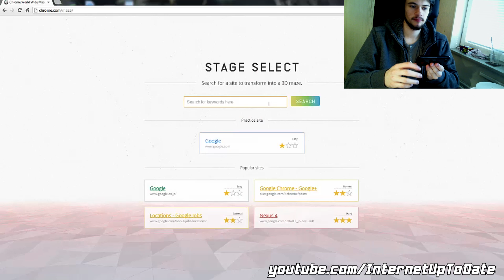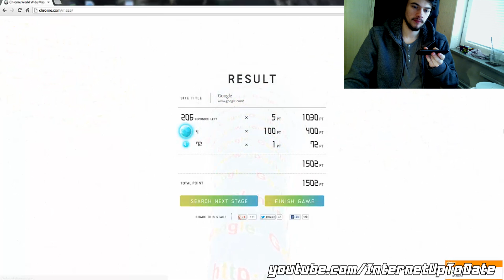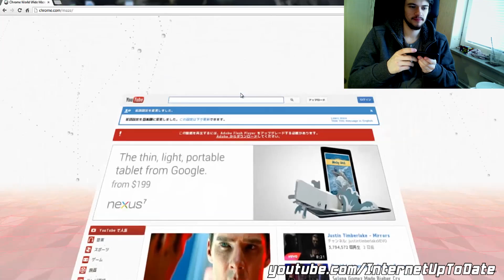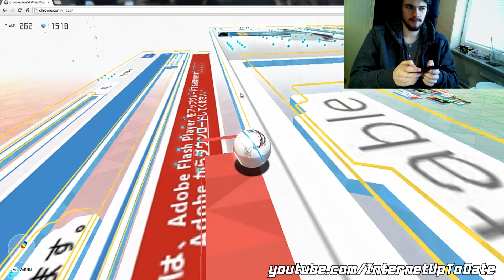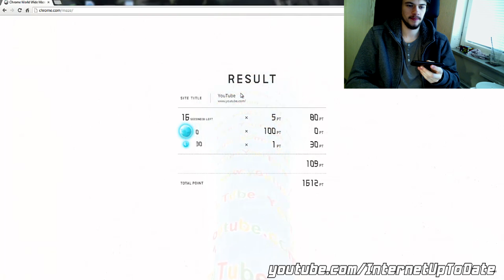Google Chrome Maze [Gameplay and Tutorial]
This is a pretty cool new app/game created by Google that allows you to transform any website you'd like into a 3d maze and then play it through connecting your smartphone to your pc and controlling the ball by tilting your smartphone.

Here's the websites you need to play the game:
On your Smarphone [make sure you use the chrome app] : g.co/maze